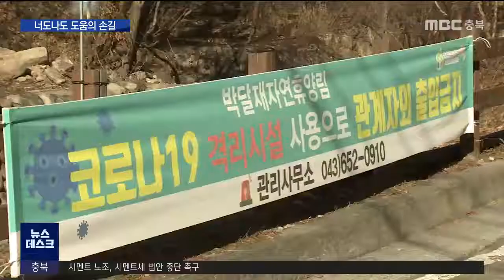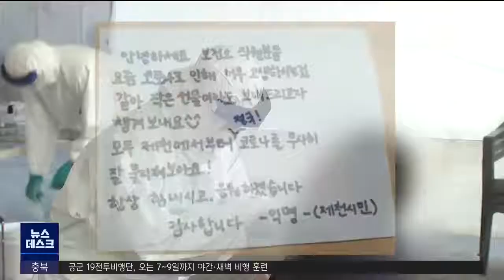묵묵히 보태는 손길, 위기 극복 '동력'ㅣMBC충북NEWS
[앵커]
 지난달 25일부터
백 명 가까운 확진환자가 발생한 제천은
그동안 코로나19 청정지역으로 불려
충격이 더 컸는데요.

 그래도 같이 이겨내 보자며
기부에 나선 시민들과,
출입이 어려운 격리시설을 직접 찾아
진료에 나선 의료진까지
마음이 따뜻해지는 사례도 잇따르고 있습니다.

[기자]
 확진환자가 나오면서
격리에 들어간 제천의 한 아동보육시설.

 손과 얼굴, 몸 전체에
보호복을 갖춘 남성이 아기를 진찰합니다.

 이 남성은 민간 의료기관의
소아청소년과 전문의.

 감염 우려와 방역 문제로
원래는 출입할 수 없지만,

 고작 2개월 된 아기가
감기로 밥 먹기도 힘들다는 소리에
선뜻 지원했습니다.

[김대식/명지병원 소아청소년과 전문의]
"그 아이들이 저희 병원에 그전에 아프면 자주 왔던 아이들인데, 진료가 필요한 상황이니까. 거기 가서도 레벨D 보호복을 입고"

 격리자가 지내는 임시 생활시설에도
도움의 손길이 닿았습니다.

 확진환자 접촉자로 분류돼 격리된 30대가
다리에 화상을 입은 채 들어온 것.

 정도가 심해 치료가 시급했지만
시설에는 의료진이 없어 난감했는데,
또 다른 민간 의료기관에서 나선 겁니다.

[이종한/제천시보건소 시민보건과장]
"검사에서 다 음성 나오신 분들인데 확진자와 밀접 접촉자니까 14일 동안 격리해야 되는 거예요. 저희는 할 수가 없는 의료 행위니까 그거를 그분들이 선뜻 나서서 해주셔서 (감사하다)"

 치료는 접촉자의 검체 채취 결과가
나오기 전부터 시작해,
지역 내 연쇄 감염이 한창이던 내내

[이영환/제천서울병원 외과 전문의]
"치료가 빨리 필요한 상황인데, 지금 자가격리이기 때문에 여건이 마땅치 않았습니다. 의료인으로서 당연히 해야 될 일이고요. 제가 뭐 특별히 더 어려운 일 하는 건 아닙니다."

 어려운 아이들과 노인을 위한
컴퓨터와 마스크 기증에,
의료진을 위한 격려 물품 등
시민들의 기부도 끊이지 않았습니다.

 예기치 못한 대규모 지역 감염.

 불안함 속에서도 힘을 보태려는 마음은
함께 위기를 극복하는 소중한 동력이 되고
있습니다.
 MBC 뉴스 이지현입니다.(영상취재 양태욱)